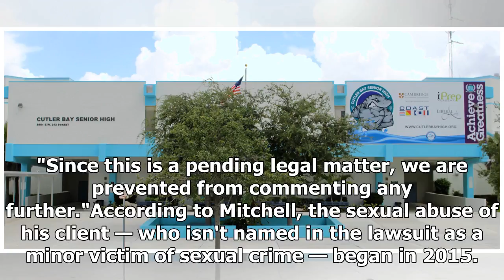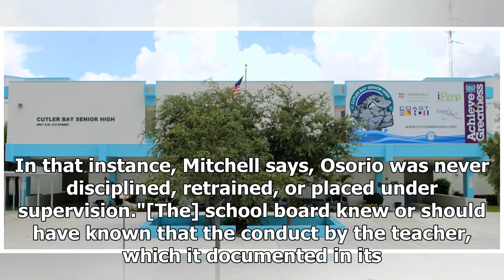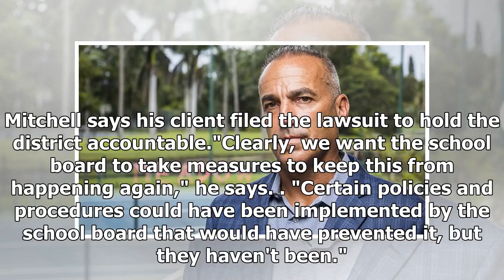Sexual Abuse Victim Says School Board Knew Miami Teacher Had History of "Grooming" Students